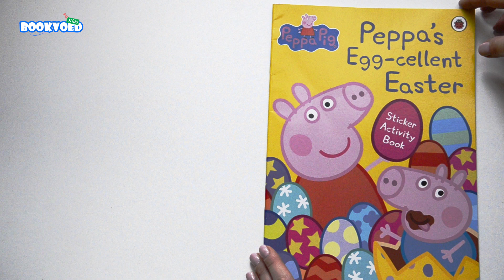Peppa Pig: Peppa’s Egg-cellent Easter Sticker Activity Book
Бренд: Ladybird
Язык: Английский
Количество страниц: 16
Переплет: Мягкий
Возраст: 2+
Размер: 297 х 209 мм
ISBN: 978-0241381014